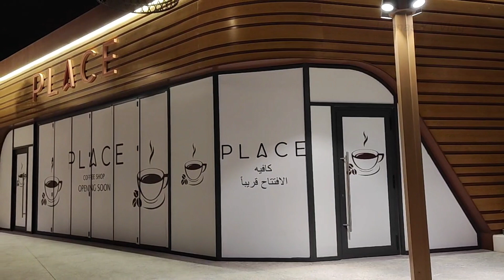Sharjah Beach, Sunset and a colourful evening @Leenas YT Vlog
Sharjah Beach - Al Muntazah St - Sharjah Leenas YT Vlog